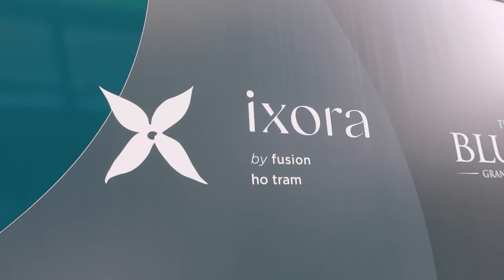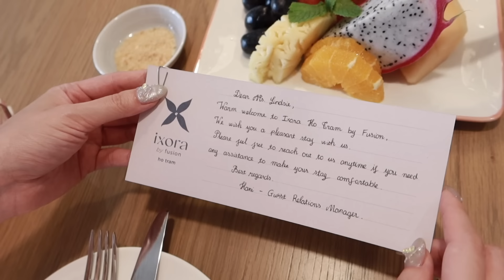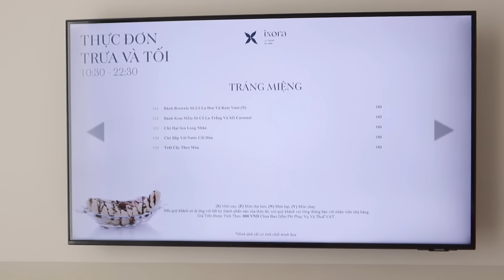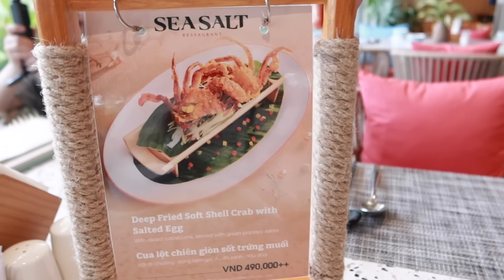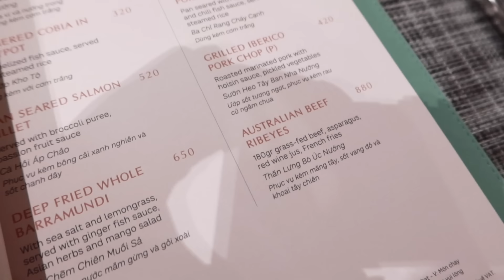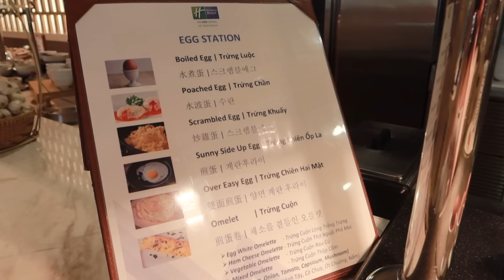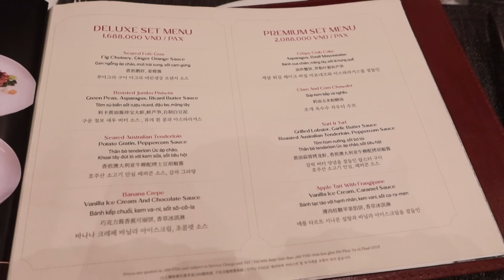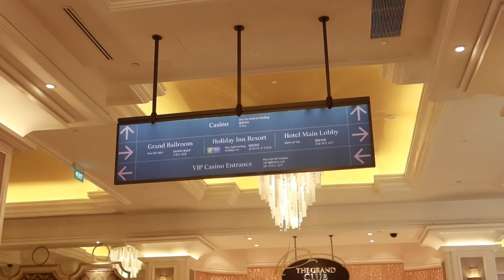3N2Đ ở IXORA Hồ Tràm by Fusion cùng Lindsieee 🏖👙💦 | lindsiepham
từ được lặp lại nhìu nhất trong video: "chill" 🌝

♥︎ dành cho những ai đã quan tâm đến video này và những bạn đã support Lindsie suốt thời gian qua,  cảm ơn mọi người rất nhiềuuu! hy vọng đây luôn là góc nhỏ để Lindsie được chia sẻ cùng các bạn những điều xinh đẹp trong cuộc sống. ❀ yêu thương thiệt nhiềuuu! xx